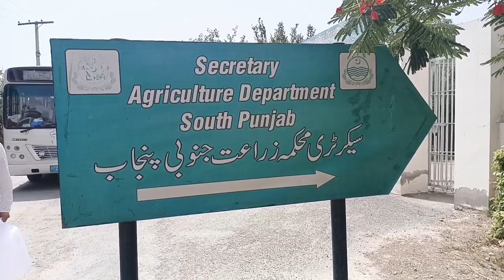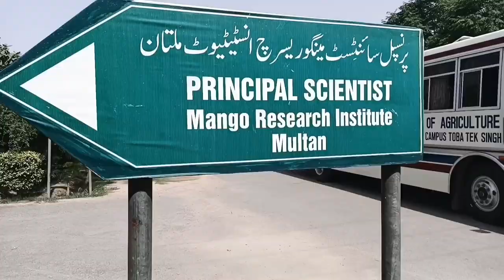Molvi ko kya ho gia ? 😱 // Study Tour Part_5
Special ___𝕿𝖆𝖌𝖘

For Gup_Shup 👇
Id Link : Instagram.com/faaiz344

Tags💫